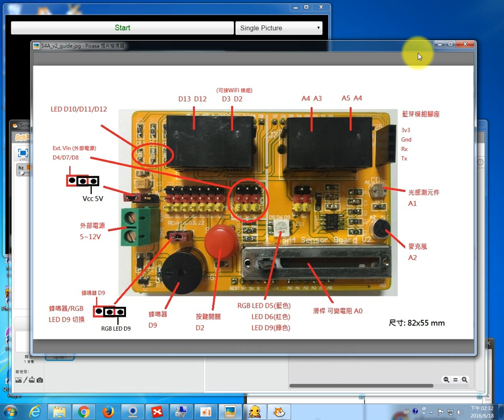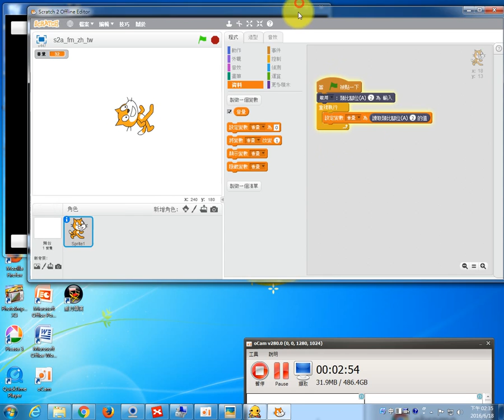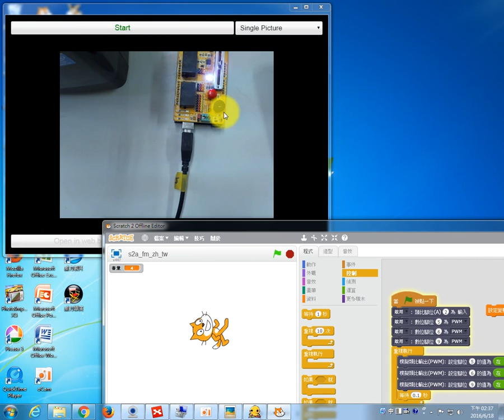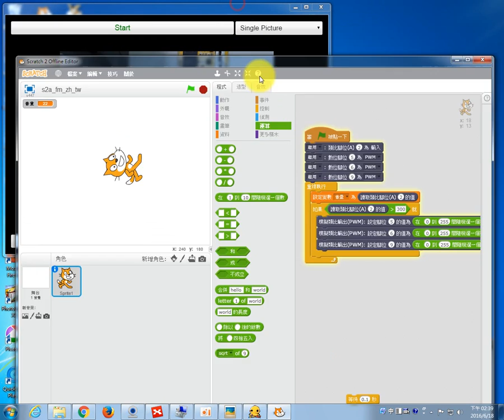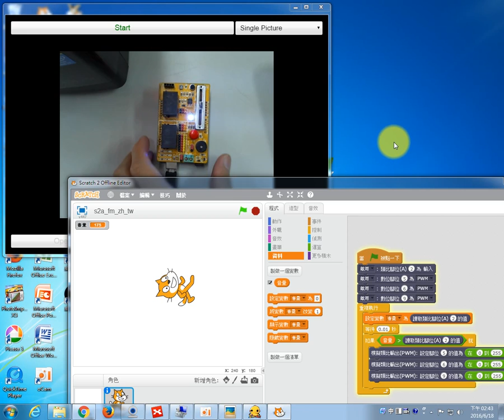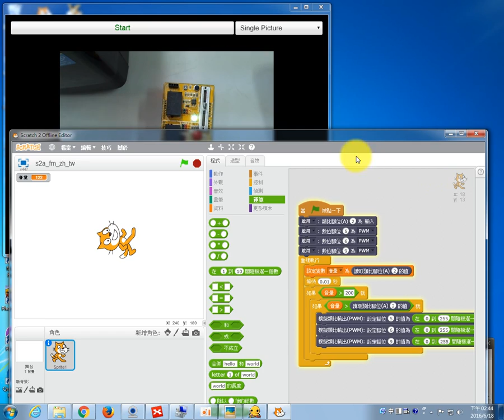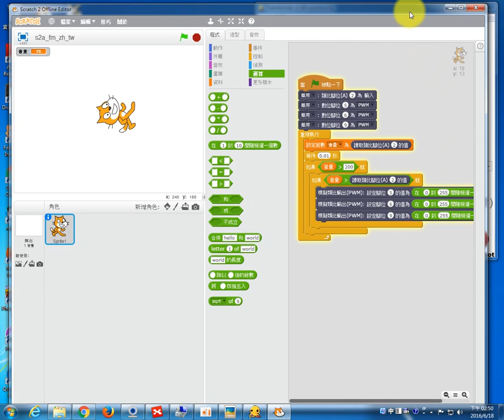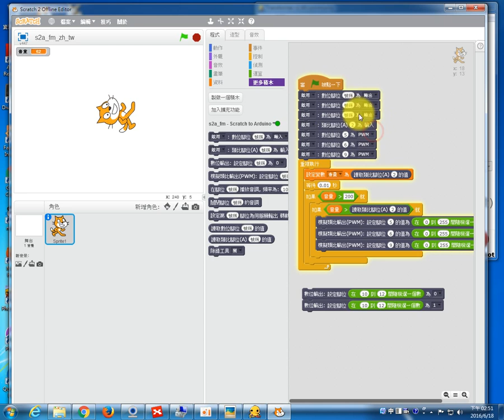1050618壽豐國中_14_32_26_318-18 S4A學習板V2-利用麥克風輸入做舞會節奏燈